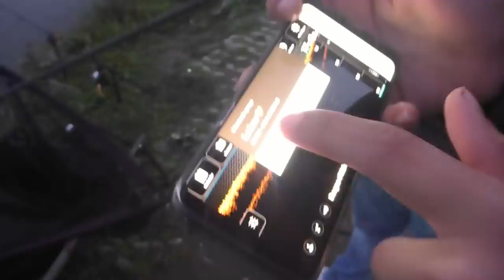Slachten tijdens het Karpervissen in het najaar - Met DWFishingTeam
Yooo mensen,

We hadden nog een video van afgelopen zomer die we met jullie wilde delen! In deze video gaan Daniel en Tjitte het proberen op een nieuw water en niet zonder resultaat!
 In de video hebben we ook onze nieuwe DWFishingteam kleren aan! Dit is vanaf nu ook te bestellen bij ons! Heb je intresse stuur ons een berichtje op instagram of facebook!.

Aankomende winter gaan wij natuurlijk door met karpervissen maar zullen wij ook wat vaker op snoek gaan vissen.
 Wil je dit niet missen?